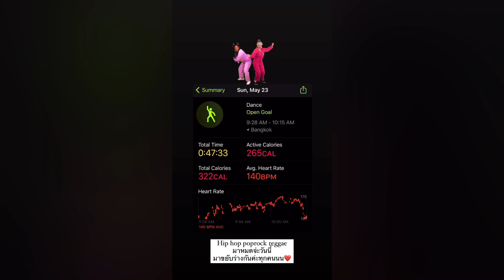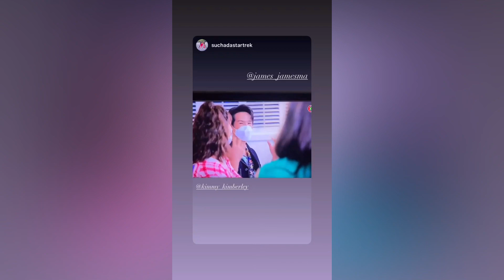"หมาก-คิม" กับเมนูอาหารสุดโปรด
ปะป๊ากับมามี๊ขับรถพาพี่เม่อไปเที่ยวคอนโด พี่เม่อกำลังเล่นเพลิน ๆ ปะป๊ะก็เรียกเม่อครับ แต่เม่อไม่ยอมวิ่งไปหาป๊า มี๊เลยอัดคลิปเม่อลงไอจีสตอรี่ แล้วร้องเพลงแซวว่า เด็กมีปัญหาๆๆๆๆ เสียงเม่อเพลงน่ารักน่าฟังมากเลยครับ จากนั้นป๊ากับมี๊ก็ขอตัวไปสวีท เอ้ยไปหม่ำ ๆ เมนูโปรดกันอย่างแฮปปี้ครับ 😊